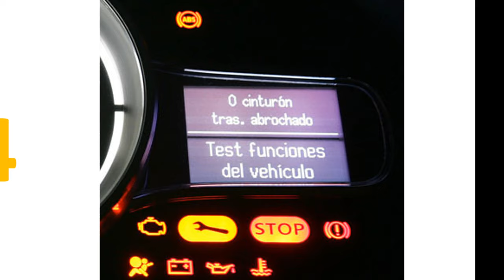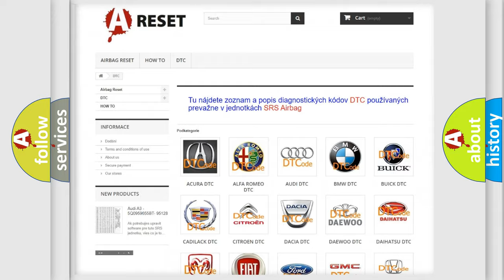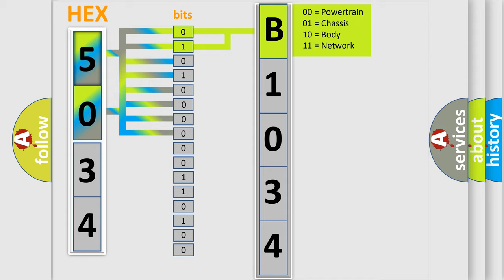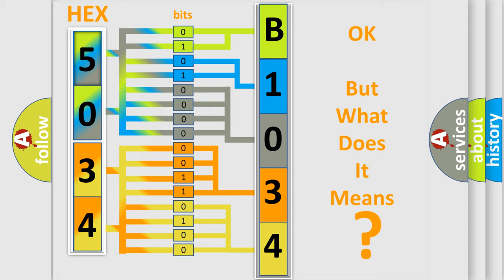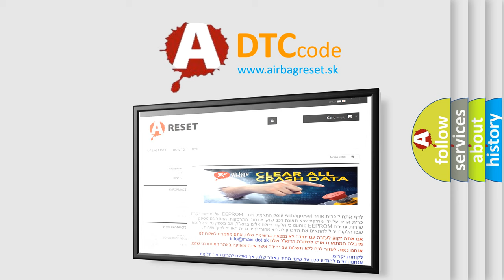DTC Lincoln B1034-13 Short Explanation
Contents:
0:21 Basic DTC analysis according to OBD2 protocol standard.
1:48 Insight into programming
2:58 A diagnostically understandable description of the Diagnostic Trouble Code
3:05 Basic error definition

Make:
Lincoln
Code:
B1034 13
Definition:
Pressure Sensor
Description:
Defective pressure sensor
Cause:
Defective stop light switch circuitDefective VDCCM
Failure Type:
Circuit Open